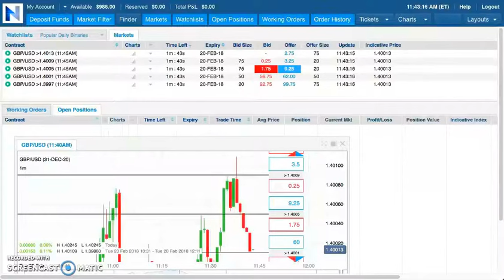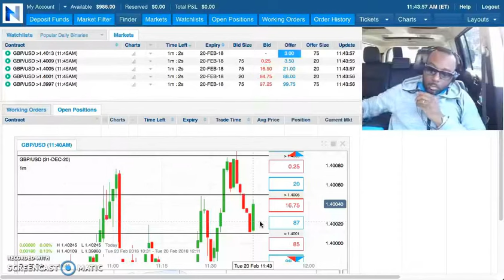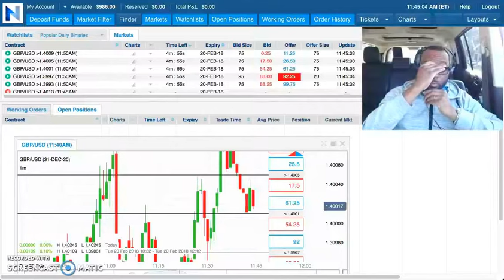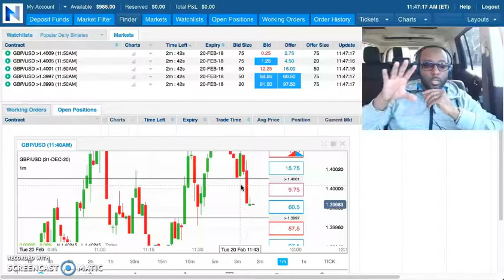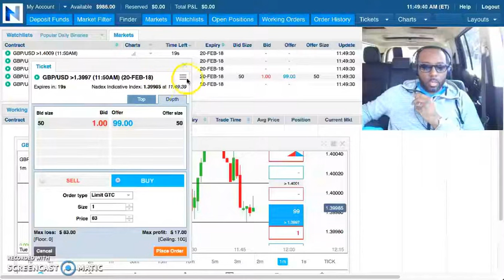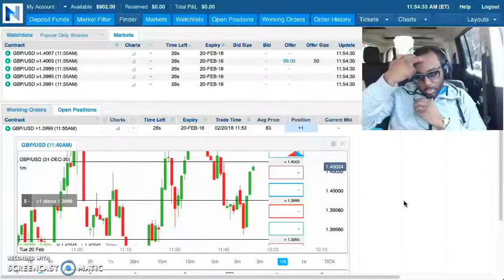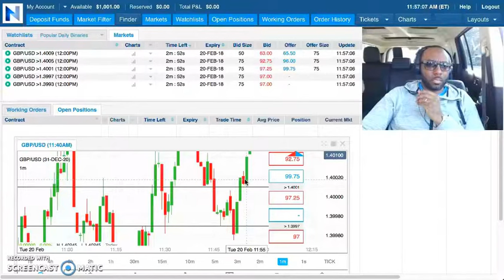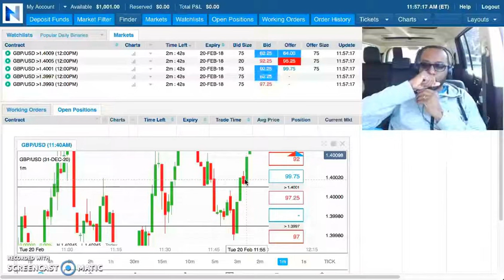🎯$1,001 from ONE Trade A Day with NADEX Binary Options { Day 54 }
✅ DAILY LIVE Training & Access to Training Videos

Mark Fuller

[ SEO ]

NADEX
Binary Options
nadex binary options
Binaries
FOREX
Forex Signals
Foreign Exchange Market
Currency Market
Commodities Market
Financial Markets
Trading
Starbucks
binaryoptions
mark fuller
mark fuller team alliance
binary options
team alliance
binary trading
binary
iq option
options trading,
expert option
stock
trade
day trading
analysis
iqoption
finance
profit
wall street
bitcoin
litecoin
crypto
ethereum
bitcoin price prediction
btc
crypto news
eth
best cryptocurrency
xrp
bitcoin futures
cardano
bittrex
xrp ripple
crypto crash
tron price prediction
bitcoin price